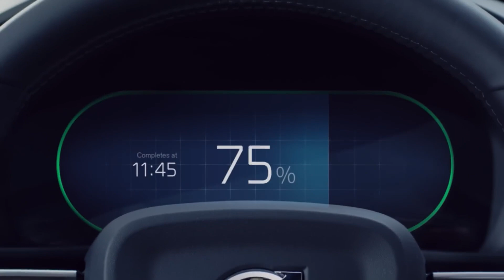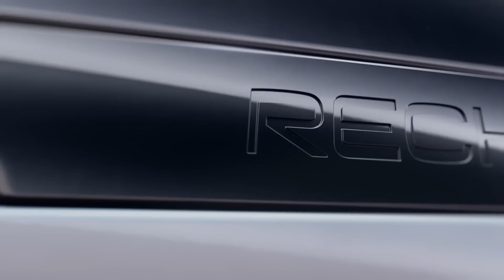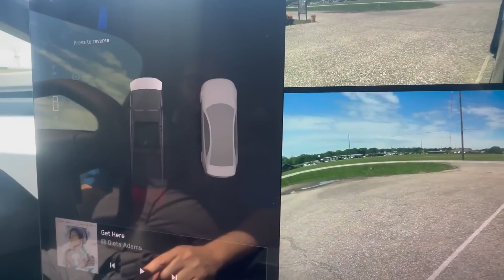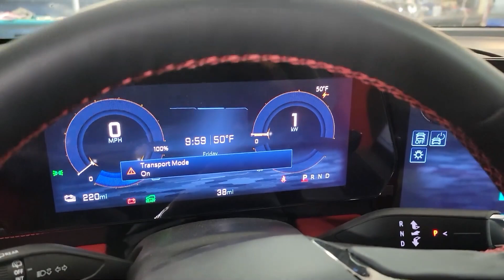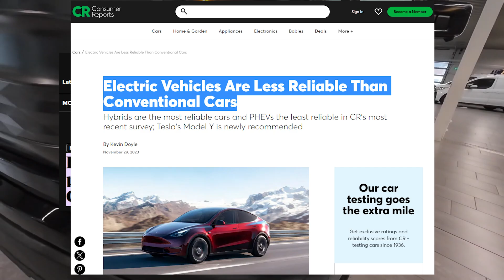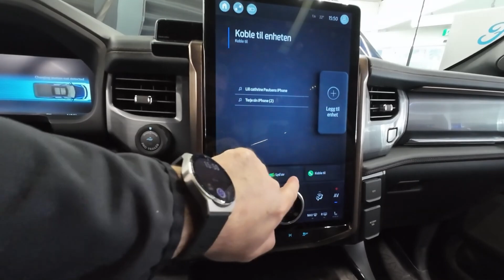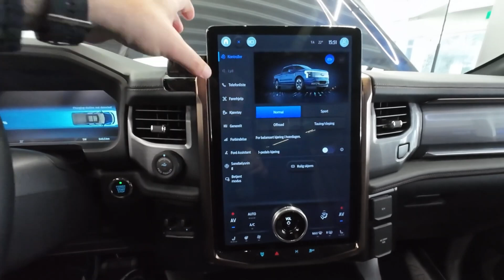Unbelievable! EVs Might Be Disposable Cars ! Find Out Why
Alright, let's get into it! Reason number five: Lack of trained professionals drives up repair costs. EV makers have been selling us the dream of low running costs. They claim EVs are simpler than internal combustion (IC) cars and thus easier and cheaper to fix. But is that really the case?